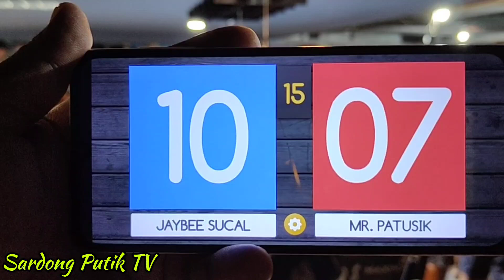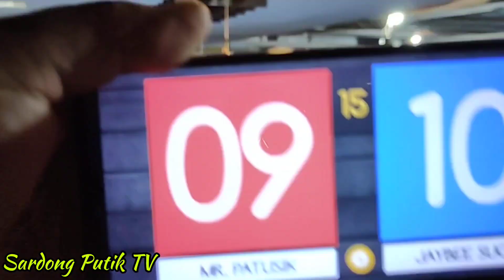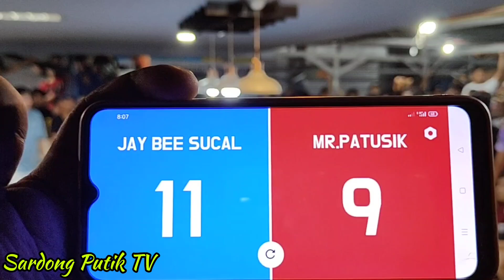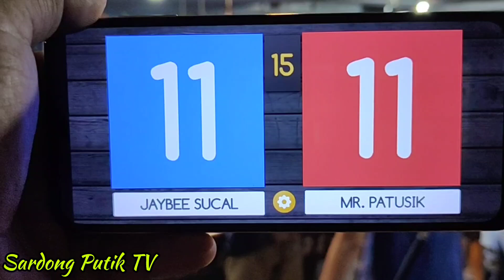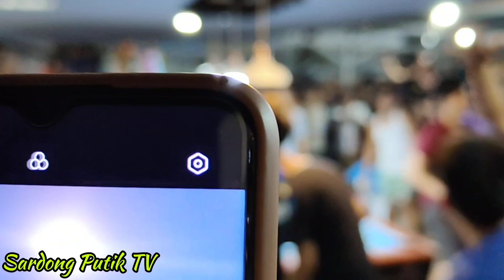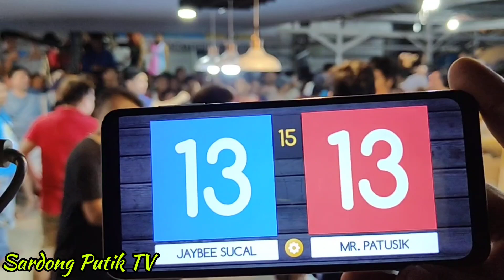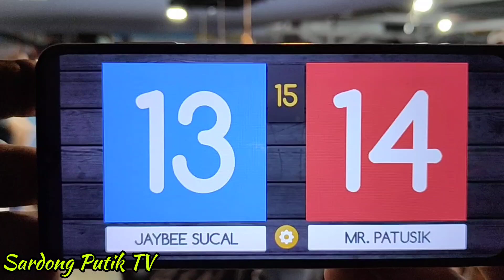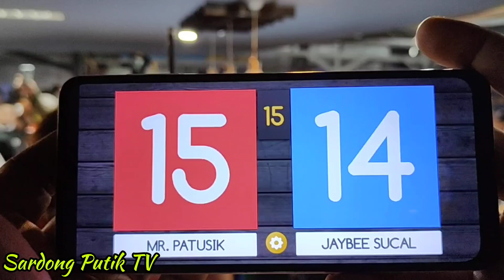Batang "KMJS" Jay Bee Sucal 🆚 Mr.Patusik | 10balls Parehas | Bet 88k | Race-15 | Sardong Putik TV